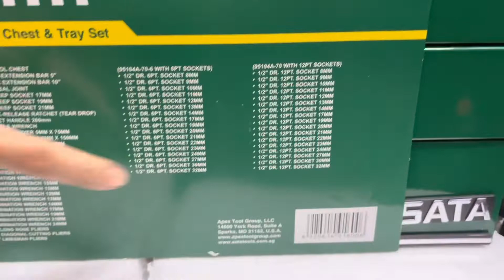“Unbox” - Sata 95104A-70 6PT Cantilever Mechanic Tool Box Set 70pcs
Product Details
GW: 13KG

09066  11pc Combination Wrench Set (Metric)
8, 9, 10, 11, 12, 13, 14, 17, 19, 21, 24mm)
09121 8 pc Foldup Hex Key Set (Metric)
09402 16pc Feeler Gauges Set
13408 1/2' Dr. 6pt. Deep Socket 17mm
13410 1/2' Dr. 6pt. Deep Socket 19mm
13412 1/2' Dr. 6pt. Deep Socket 21mm
13619 1/2' Dr. 6pt. Socket 8mm
13620 1/2' Dr. 6pt. Socket 9mm
13601 1/2' Dr. 6pt. Socket 10mm
13602 1/2' Dr. 6pt. Socket 11mm
13603 1/2' Dr. 6pt. Socket 12mm
13604 1/2' Dr. 6pt. Socket 13mm
13605 1/2' Dr. 6pt. Socket 14mm
13608 1/2' Dr. 6pt. Socket 17mm
13610 1/2' Dr. 6pt. Socket 19mm
13611 1/2' Dr. 6pt. Socket 20mm
13612 1/2' Dr. 6pt. Socket 21mm
13613 1/2' Dr. 6pt. Socket 22mm
13614 1/2' Dr. 6pt. Socket 23mm
13615 1/2' Dr. 6pt. Socket 24mm
13616 1/2' Dr. 6pt. Socket 27mm
13617 1/2' Dr. 6pt. Socket 30mm
13618 1/2' Dr. 6pt. Socket 32mm
13902 1/2' Dr. Quick-Release Ratchet (Tear Drop)
13904 1/2' Dr. Duples Extension Bar 5'
13905 1/2' Dr. Duplex Extension Bar 10'
13912 1/2' Dr. Universal Joint
13919 1/2' Dr. Offset Handle 260mm
47205 12' Adjustable Wrench
62207 Slotted Screwdriver 5mm x 75mm
62213 Slotted Screwdriver 6mm x 150mm
62307 Philips Screwdriver #1 x 75mm
62313 Philips Screwdriver #2 x 150mm
92313 Ball Pein Hammer - Wood Handle 24 Oz
70101A 6' Long Nose Pliers
70202A  6' Diagonal Cutting Pliers
70302A 7' Linesman Pliers
95104A 5' Cantilevel Chest